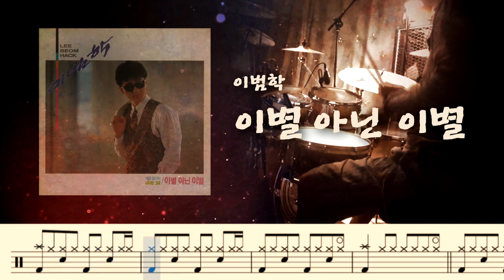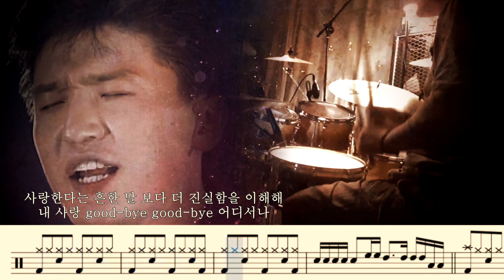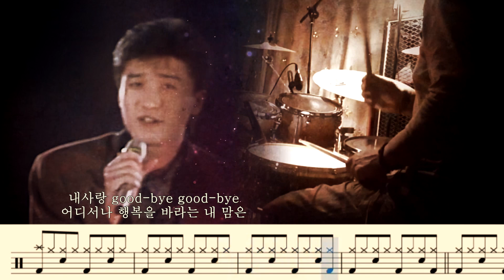이별 아닌 이별 (1991) - 이범학 / 드럼커버. 드럼악보. 취미드럼.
이별 아닌 이별 - 이범학. 드럼커버. 드럼악보. 취미드럼.

이제 떠나가는 그대 모습뒤로
아직도 못다한 나만의 얘긴 흐르지만

다시 언제까지 나만의 미련으로
그대를 사랑한다는 말은 정말 하기 싫었어

밤 새워 얘기한 우리 서로간의 갈 길로
이별이 아닌 이별을 맞으며 헤어지지만

내사랑 good-bye good-bye
어디서나 행복을 바라는 내 맘은

사랑한다는 흔한 말 보다 더 진실함을 이해해
내 사랑 good-bye good-bye 어디서나

행복을 바라는 내 맘은
무너진 내 안의 사랑이 번지면 다시 찾을꺼야